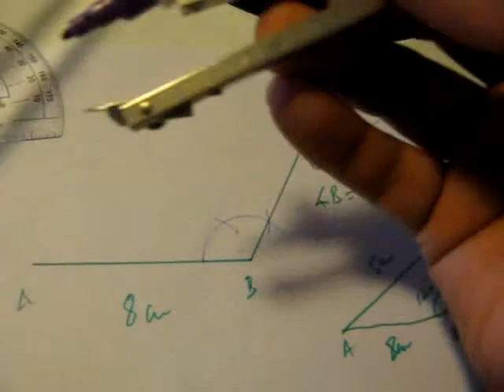(G9 MTH AGY) Grade 9 Maths Unit 9, Topic 9.1.2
Edition = 8
Tibbat / Print = 4
Unit  9
Topics covered = Topic 9.1.2